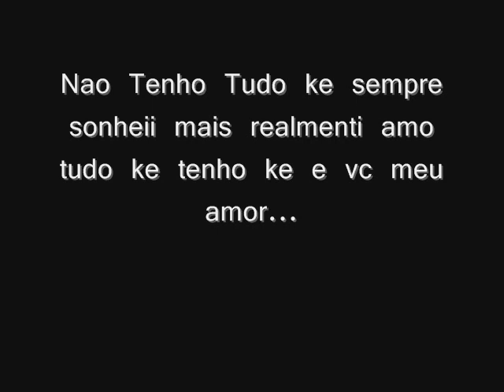Danzinho e Carolzinha um começo de uma hístoria sem Fim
Esse  video foii criado para uma pessoa muito especial na minha  vida
uma  pessoinha maravilhosa  ke deus  coloko em meu caminho ke  hj so
me passa muita paz amor e felicidade por isso eo so grato a ela e a Deus  tbm por Ter me dado esse presentii lindo ke e vc minha pretinha eo tii amu de mais  Bb